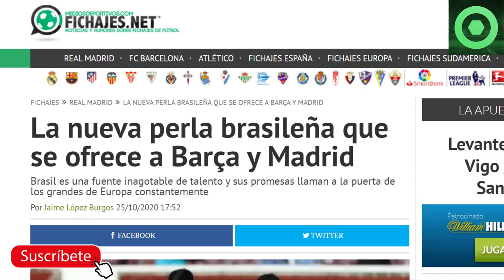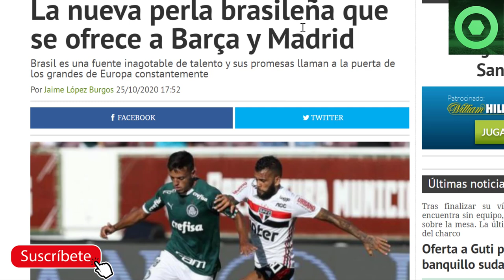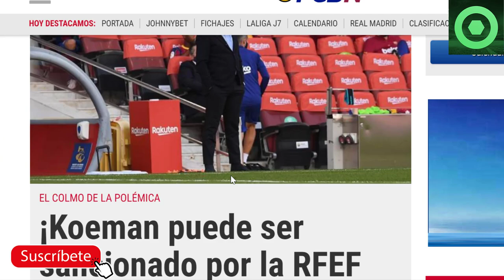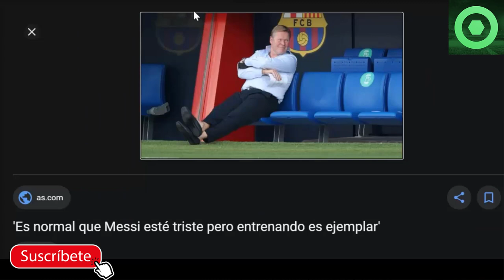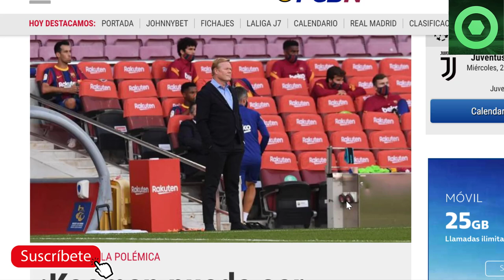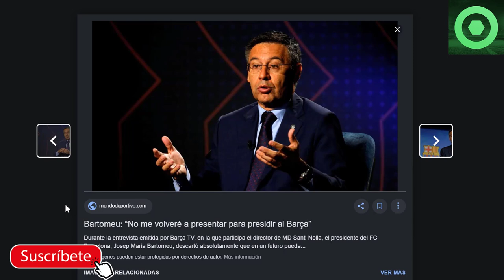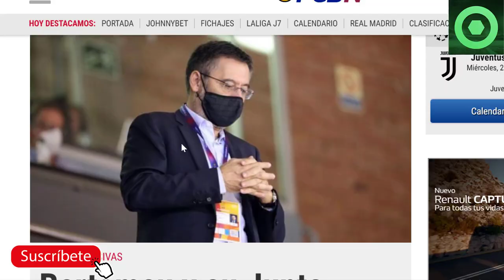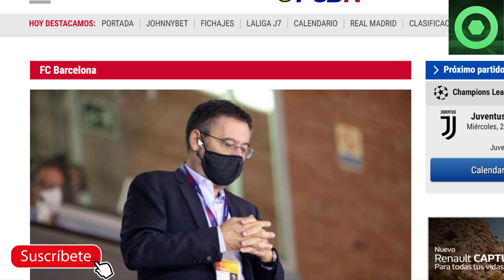✅ MALAS NOTICIAS PARA KOEMAN ⚽ BARTOMEU PODRÍA DIMITIR EN BREVE🔥 CRACK BRASILEÑO SE OFRECE AL BARÇA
Fuentes:
fcbarcelonanoticias
fichajes com
besoccer
fichajes net